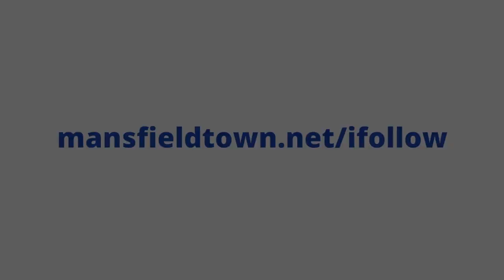Hiram Boateng speaks to iFollow Stags